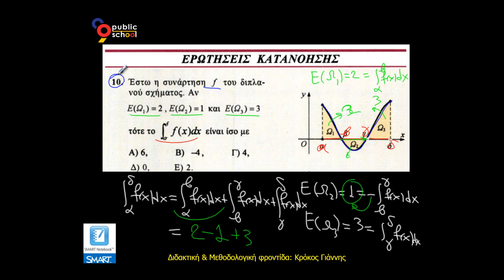Ερώτηση Κατανόησης ΙI (10)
Μαθηματικά Κατεύθυνσης Γ' Λυκείου, Ολοκληρώματα